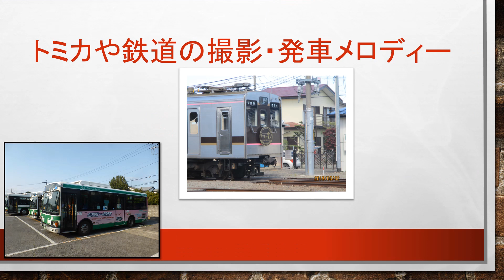【今月で廃盤】24番 MAZDA CX-5